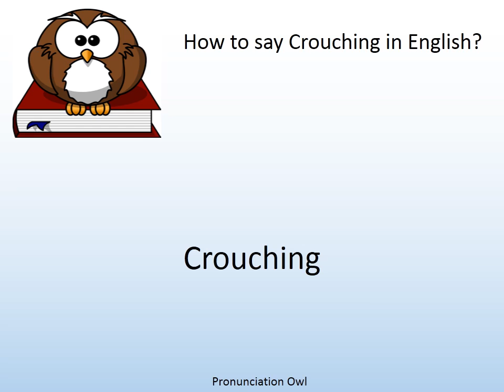How to say Crouching in English? - Pronunciation Owl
How to say Crouching in English? Learn the pronunciation of Crouching!